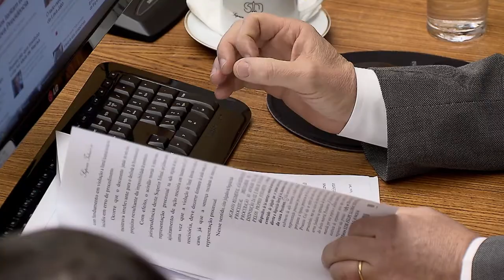Clique STJ - Conta Bloqueada (13/10/2017)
Idosa que teve conta conjunta bloqueada consegue, no Superior Tribunal de Justiça, direito de administrar a parte dela do dinheiro.